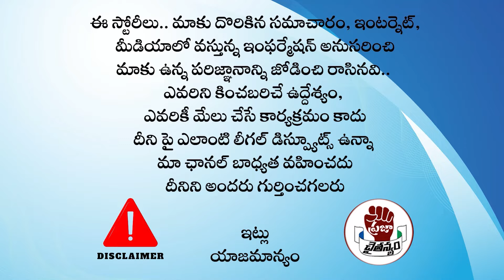వైఎస్ జగన్ బిగ్ డెసిషన్.. ఎంపీ విజయసాయి రెడ్డికి కీలక బాధ్యతలు| YS Jagan Big Decision | PC Digital